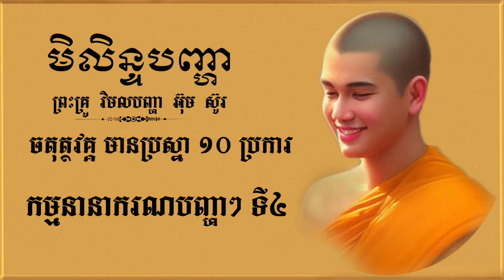មិលិន្ទបញ្ហា ខ្សែទី ២ ចតុត្ថវគ្គ កម្មនានាករណបញ្ហាៗ ទី ៤